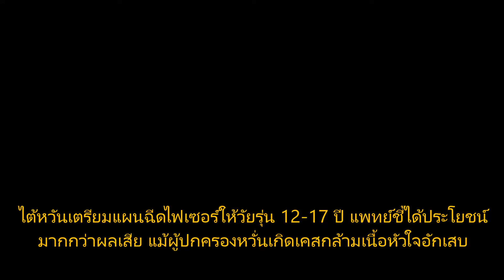[Rti]20210830 ไต้หวันเตรียมฉีดไฟเซอร์ให้วัยรุ่น 12-17 ปี แพทย์ชี้ได้ประโยชน์มากกว่าผลเสีย